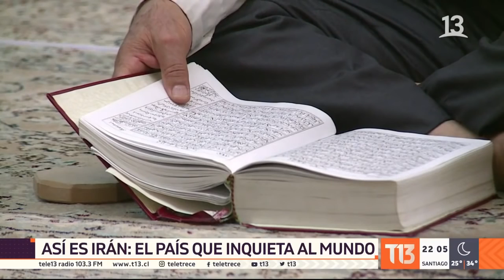Así es Irán Reportajes T13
Así es Irán  El país que inquieta al mundo, reportaje del canal T13 Chile